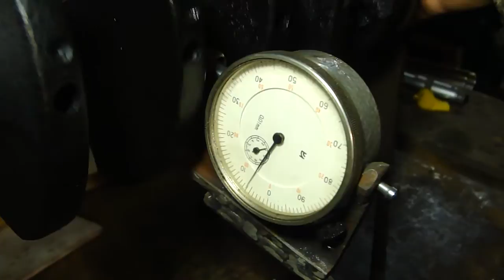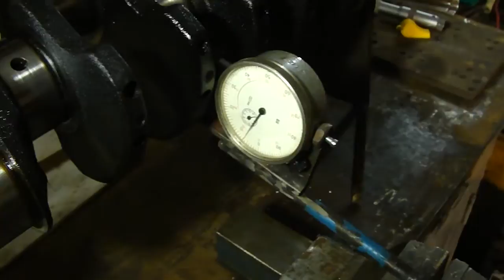ВАЗ 21083 Проверить биение коленчатого вала, коленвала! Check the runout of the crankshaft indic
Коленчатый вал, без сомнения, одна из главных, если не самая главная, деталь двигателя, определяющая его надежность и долговечность.Во многих мастерских на деформацию вала вообще не обращают внимания. Берут и шлифуют кривые валы, полагая, что после этого они становятся прямыми. И этого достаточно.
   Согласно ТУ завода-изготовителя, биение не должно превышать 0,020 мм.
   При проверке коленчатого вала перед ремонтом в первую очередь проверяется его деформация (взаимное биение коренных шеек).
Если коленвал бьёт его необходимо либо ремонтировать либо выкидывать (менять на другой)
   The crankshaft, without a doubt, one of the main, if not the main, part of the engine that determines its reliability and durability.In many workshops on the deformation of the shaft do not pay attention. Take and grind the curves of the trees, believing that they then become straight. And that's enough.
According to the manufacturer, the runout should not exceed 0.020 mm.
When checking the crankshaft prior to repair in the first place its deformation (mutual runout main journal).
If the crankshaft hits it you need to either repair or throw (change to another)
   El cigüeñal es, sin duda, uno de los principales, si no el más importante, detalle del motor que determina su fiabilidad y durabilidad.En muchos talleres, la deformación del eje no presta atención en absoluto. Toman y muelen los ejes torcidos, creyendo que después de eso se vuelven rectos. Y eso es suficiente.
 De acuerdo con TU factoría, el latido no debe superar los 0,020 mm.
 Al verificar el cigüeñal antes de la reparación, primero se comprueba su deformación (latido mutuo de los cuellos de raíz).
Si el cigüeñal lo golpea, debe repararlo o tirarlo (cambiarlo por otro)
   Le vilebrequin est sans aucun doute l'un des principaux, sinon le plus important, détail du moteur qui détermine sa fiabilité et sa durabilité.Dans de nombreux ateliers, la déformation de l'arbre ne fait pas attention. Prenez et rectifiez les arbres courbes, en supposant qu'ils deviennent droits après cela. Et ça suffit.
 Selon le TU du Fabricant, le battement ne doit pas dépasser 0,020 mm.
 Lors de la vérification du vilebrequin avant la réparation, il est d'abord vérifié sa déformation (battement mutuel du cou).
Si le vilebrequin Bat, il doit être réparé ou jeté( changé en un autre)
   曲轴毫无疑问是主要的，如果不是最重要的，发动机的一部分，决定其可靠性和durability.In 很多车间，轴的变形根本不注意。 采取和研磨弯曲轴，假设之后，他们成为直。 这就够了。
根据制造商的规格，跳动不应超过0.020mm。
在修理前检查曲轴时，首先检查其变形（主颈部相互跳动）。
如果曲轴击中它必须要么被修复或抛出（更改为另一个)
      Иінді білік, сөзсіз, ең бастысы, егер ең бастысы болмаса, оның сенімділігі мен беріктігін анықтайтын қозғалтқыш бөлшегі.Көптеген шеберханаларда біліктің деформациясына мүлдем назар аудармайды . Осыдан кейін олар түзу болады деп ойлайды. Және бұл жеткілікті.
 Дайындаушы зауыттың ТШ сәйкес, соғылу 0,020 мм аспауы тиіс.
 Иінді білігін тексеру кезінде жөндеу алдында бірінші кезекте оның деформациясы (түпкі мойынның өзара соғылуы) тексеріледі .
Егер тізені ұрса, оны жөндеу немесе тастау қажет (басқасына ауыстыру)
   العمود المرفقي هو من دون شك واحدة من أهم إن لم يكن أهم جزء من المحرك الذي يحدد الموثوقية والمتانة.في العديد من ورش العمل تشوه رمح لا تولي اهتماما على الإطلاق. خذ وطحن الأعمدة المنحنية ، على افتراض أن بعد ذلك تصبح مستقيمة. وهذا يكفي
ووفقا لمواصفات الصانع ، ينبغي ألا يتجاوز معدل التشغيل 0.020 مم.
عند التحقق من الكراكشافت قبل الإصلاح ، أولا وقبل كل شيء ، يتم التحقق من تشوه (الضرب المتبادل من الرقاب الرئيسية).
إذا ضرب crankshaft هو يجب إما أن يصلح أو يرمى خارج (تغير إلى آخر))
   Kampiakseli on epäilemättä yksi tärkeimmistä, jos ei tärkein, osa moottori, joka määrittää sen luotettavuutta ja kestävyyttä.Monissa työpajoissa, muodonmuutos akseli ei kiinnitä huomiota ollenkaan. Ottakaa ja jauhakaa kaarevat akselit olettaen, että ne muuttuvat sen jälkeen suoriksi. Se riittää.
Valmistajan ohjeiden mukaan ulosajo saa olla enintään 0, 020 mm.
Kun kampiakselia tarkistetaan ennen korjausta, tarkastetaan ensinnäkin sen muodonmuutos (pääkaulojen keskinäinen hakkaaminen).
Jos kampiakseli osuu siihen, se on joko korjattava tai heitettävä ulos (vaihdetaan toiseen)
   Die Kurbelwelle ist ohne Zweifel eines der wichtigsten, wenn nicht das wichtigste, motordetail, das seine Zuverlässigkeit und Langlebigkeit bestimmt.In vielen Werkstätten wird die Verformung der Welle überhaupt nicht beachtet. Nehmen und Schleifen die krummen Wellen, glaubend, dass danach Sie gerade werden. Und das ist genug.
 Gemäß der TU des Herstellers sollte der Rundlauf 0,020 mm nicht überschreiten.
 Bei der überprüfung der Kurbelwelle vor der Reparatur wird zuerst Ihre Deformation (gegenseitiger Schlag der Wurzelhals) überprüft.
Wenn die Kurbelwelle schlägt es ist notwendig, entweder zu reparieren oder zu werfen( zu einem anderen zu wechseln)